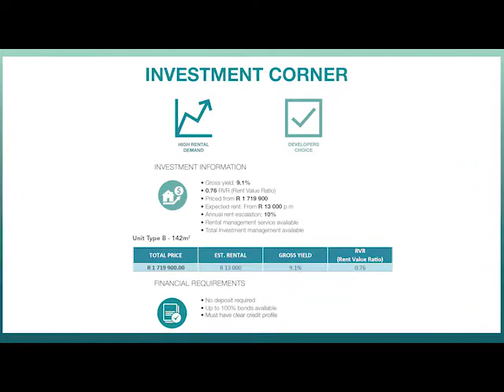Sable Ridge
Sable Ridge, privacy guaranteed with the added comfort of a gated residential development. Supremely positioned within the greater Buh-Rein Estate and offers 53 exclusive residential homes. Manicured landscaped areas with play equipment for the younger at heart, ensuring peace of mind whilst enjoying the luxury lifestyle living you deserve.

Sable Ridge welcomes you, step inside and experience true tranquility.